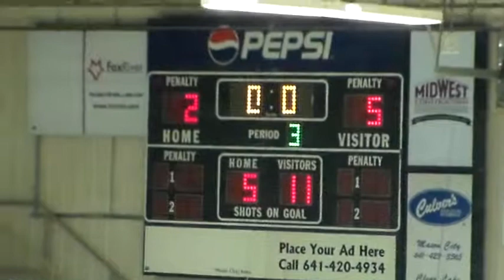Mason City Squirt-C vs Dodge County Game 15